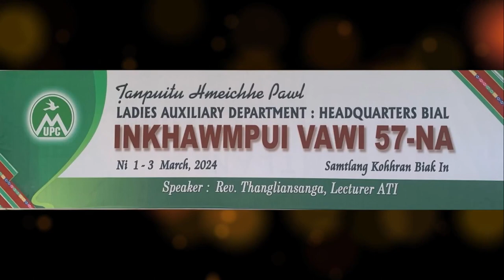LAD Hqrs. Bial Inkhawmpui vawi 57-na (Zirtawpni zan)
A hmun- Mizoram UPC, Samtlang Biak In
A hun- 1 - 4 March, 2024
Speaker: Rev.Thangliansanga Lecturer,ATI